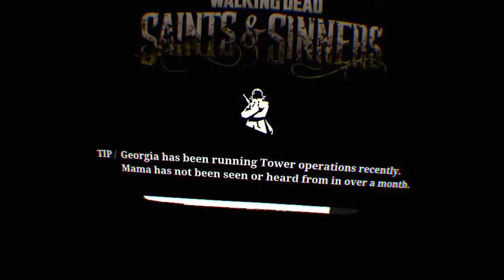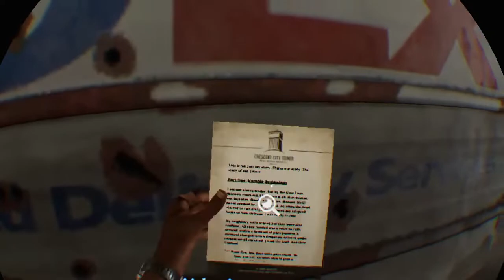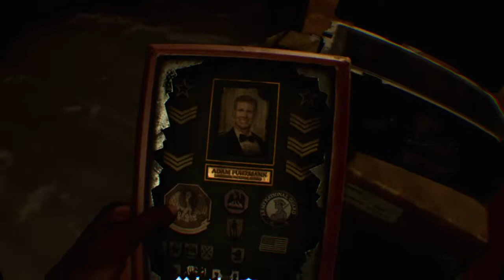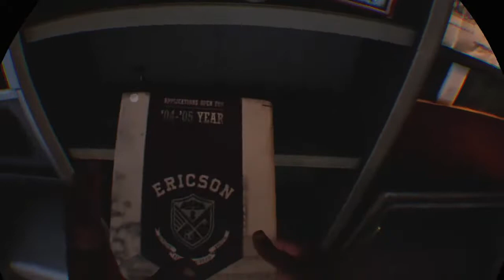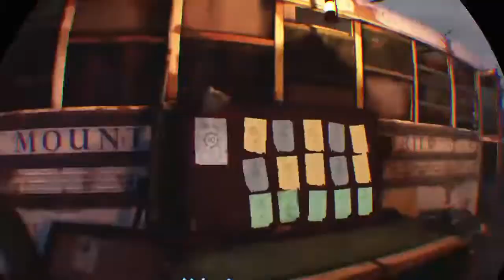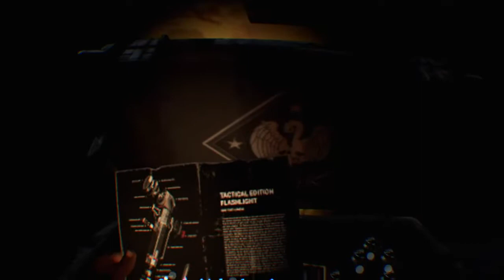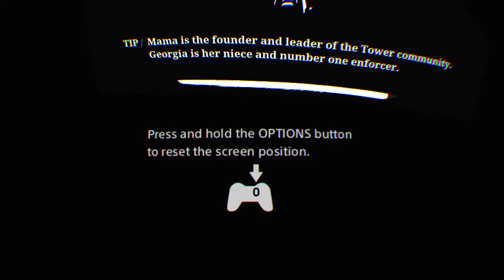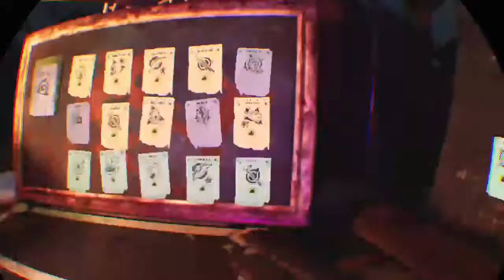Walking dead s&s